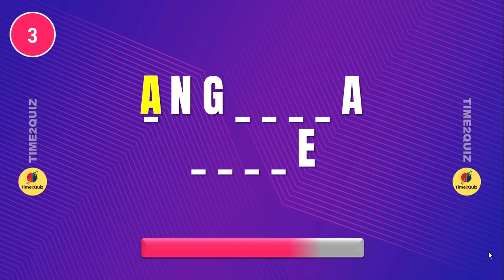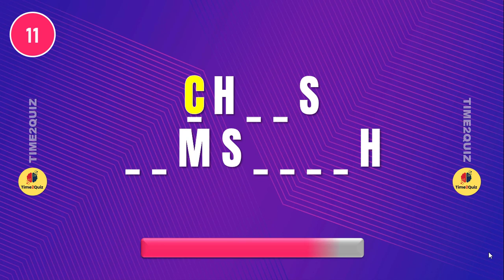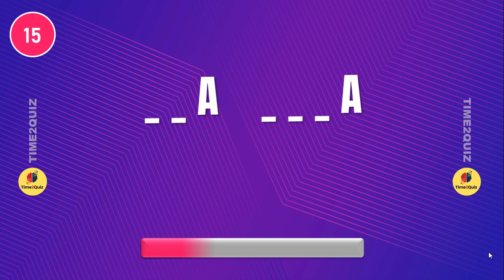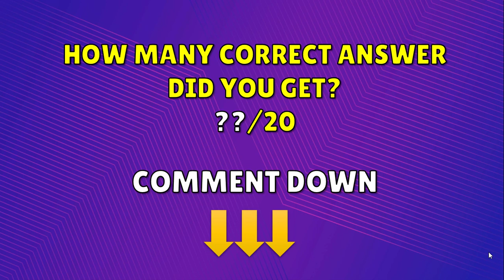GUESS THE CELEBRITY WITH MISSING LETTERS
Welcome to Time2Quiz.
In this quiz, we will check how many celebrities name do you know from missing letters? There are 20 celebs in this quiz. This is the guess the celebrity name with missing letters in 10 seconds.